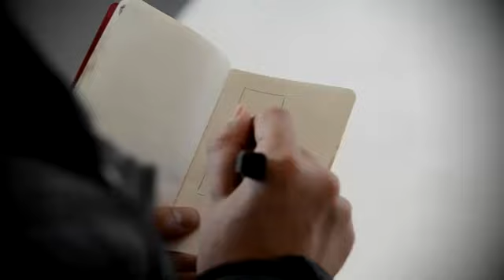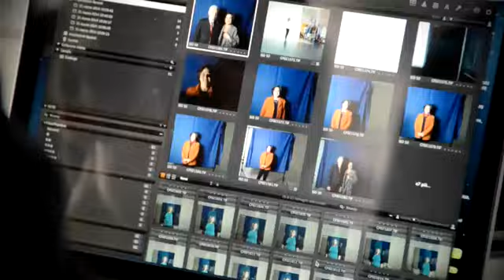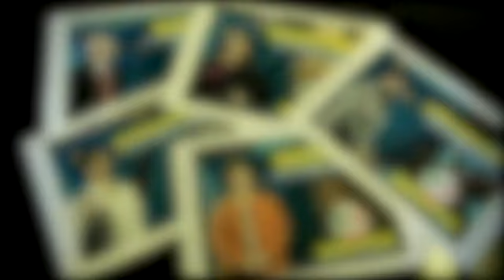celochieditu - Backstage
Esclusiva YouDem - Il dietro le quinte della campagna di comunicazione del Pd per le elezioni europee 2014

filmaker - Stefano Cagelli

video editor - Max Caliendo